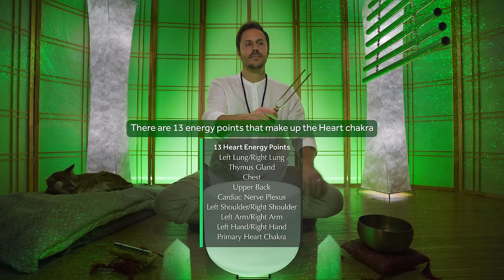13 Heart Chakras Sound Bath - Frequencies for Clearing All Sub-chakras of the Heart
✨In this sound bath, we will be focusing on the 13 energy points that make up the Heart Chakra:
•Primary Heart Chakra
•Lungs x 2
•Thymus Gland
•Chest
•Upper Back
•Cardiac Nerve Plexus
•Shoulders x 2
•Arms x 2
•Hands x 2
Some have defined these energy centers as their own 'minor' chakras associated with the Heart ‘primary' chakra.

✨In this practice, we will focus on each of these areas, cleansing, clearing and re-balancing them with specific frequencies. I've personally interpreted their representation in vibration form in the list below:

💚The Tibetan singing bowl note F that resonates at 242Hz and represents the Arms and Hands
💚The 136.10Hz Earth Heart tuning fork represents the Cardiac Nerve Plexus and Thymus Gland
💚The 727Hz Tube Harp represents the Lungs
💚The 2177.60Hz Earth chime represents the Chest, Upper Back and Shoulders
💚And lastly, the 343Hz crystal singing bowl represents the primary Heart chakra

By aligning all 12 of these minor chakras with the primary chakra, we allow any blockages to clear. Remember to take time to focus on each energy point individually during this sound bath to will allow for release and clearing to take place.

When your Heart chakra feels balanced and aligned you will have a greater sense of Compassion. This will open doors for you, allowing love to flow freely into your life.

I hope you feel a deep resonance with this sound bath.